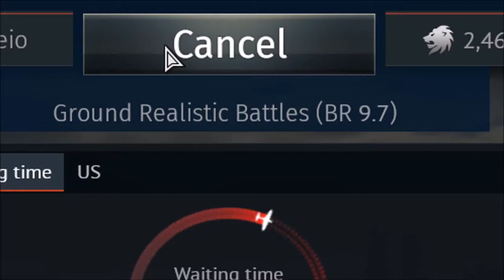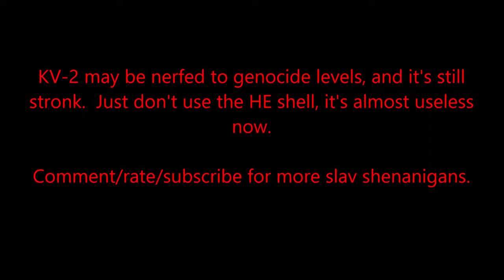War thunder | KV-2 | REMOVE HIGH TIER #5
OUR KV-2 has been nerfed heavily again...
OUR HE shell has also fallen in his line of duty, i have found a perfect replacement.

Also, for those wondering, these are the things that has been nerfed on OUR KV-2:

HE filler
HE shell (OF-530) fragmentation penetration.
(PB-35)  (G-530) Penetration.